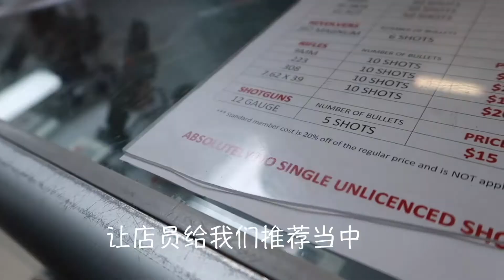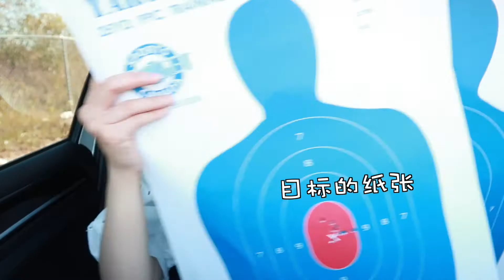【vlog8】我终于做了这件很多女生都不敢做的事！！建议调低音量观看！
哈喽～我又回来了
带着我的vlog回来了～
前段时间终于鼓起勇气去打枪了！
虽然很害怕 但是打完之后真的觉得自己好酷哈哈哈哈哈
这家店叫target sports Canada位于多伦多北边
这家店的评价都很好所以比较靠谱放心

我们选的三支枪分别是
9mm 女生打比较适合
.357 MAGNUM 冲击力太大 力气小的女生不太推荐
.233 比较长的枪 拿不住的话放在台上也比较好瞄准

希望你们喜欢这次的视频啦
下期见～

♥ 微博- Jenschannel
♥小红书 @Jenschannel